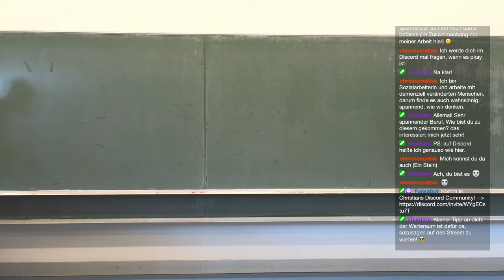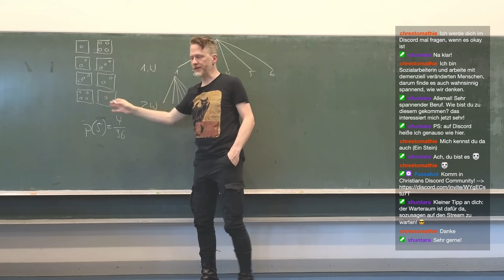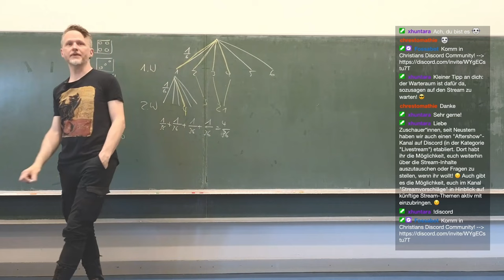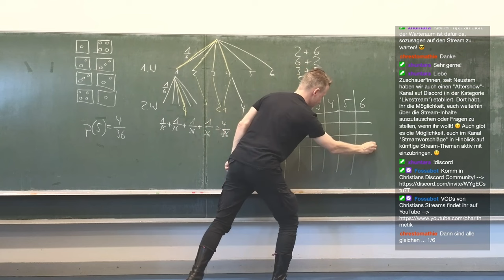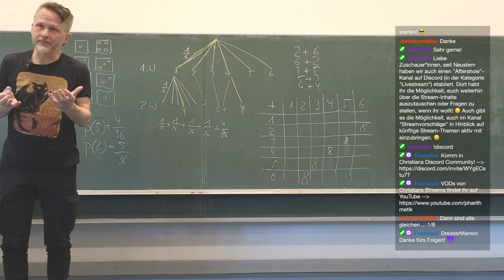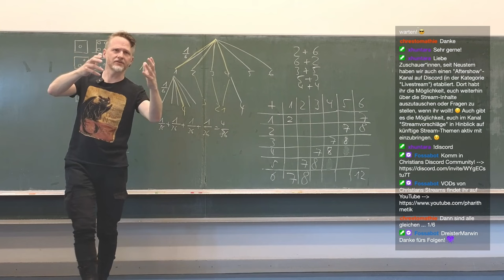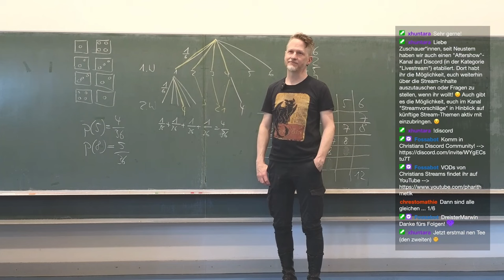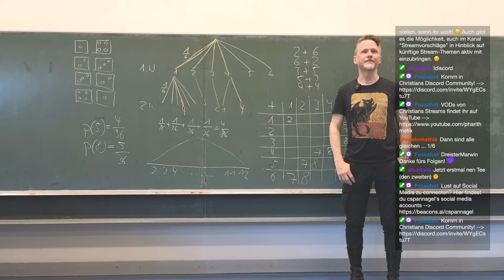Wahrscheinlichkeit von Würfelsummen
🧑‍🏫Heutiges Thema: Wir addieren die Augen von zwei Würfeln.